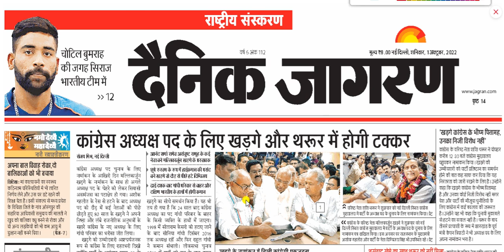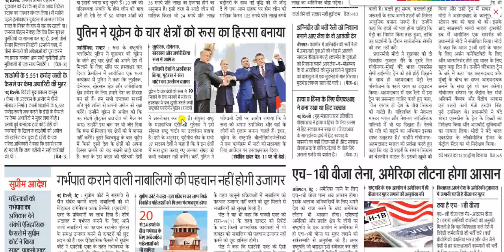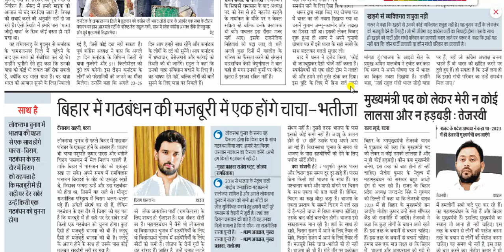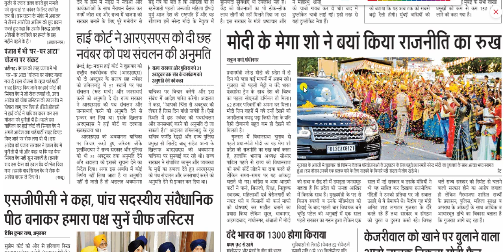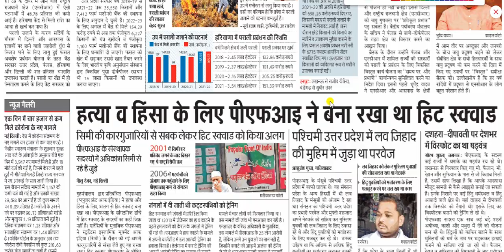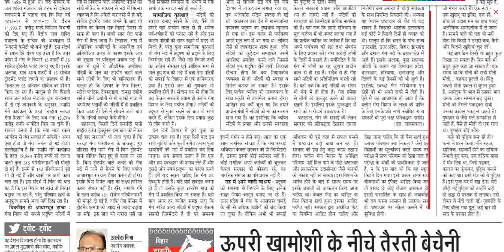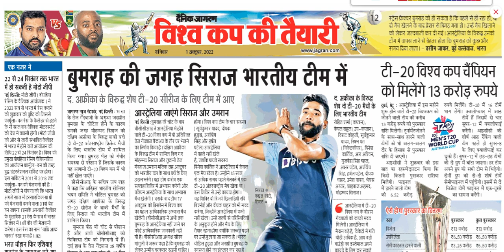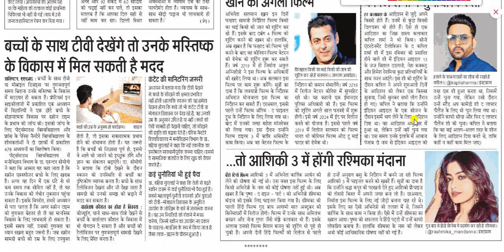01 october 2022 || Dainik Jagran Newspaper Analysis || दैनिक जागरण राष्ट्रीय संस्करण